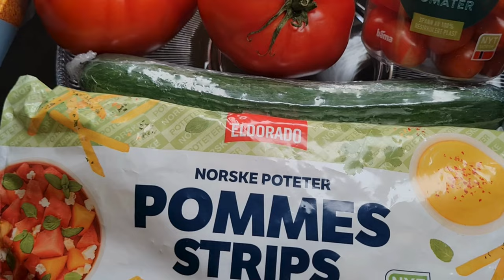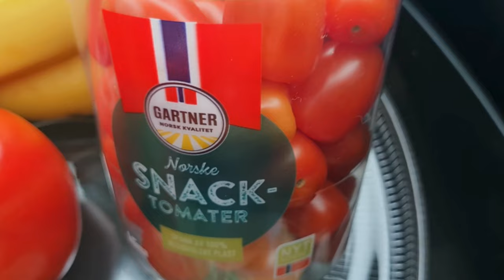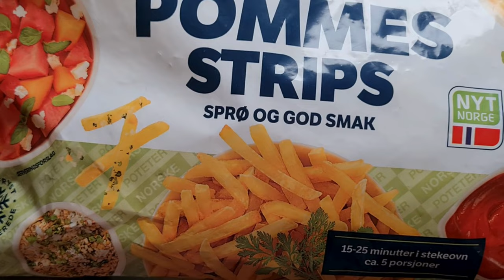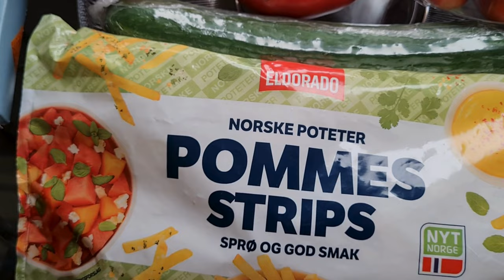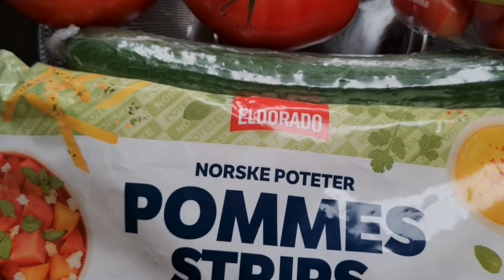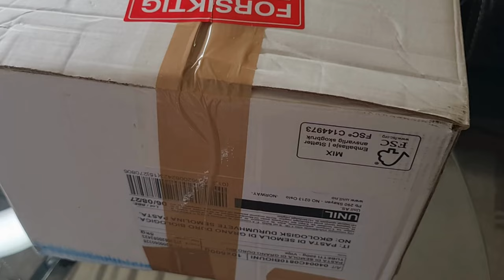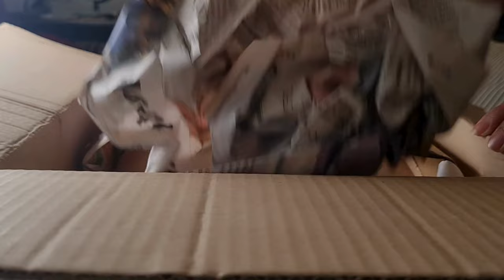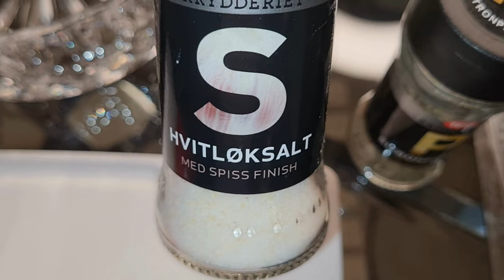Autumn Vlog Episode 111024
🌸Na Uy nổi tiếng là một trong những quốc gia có mức sống cao nhất thế giới, và đi kèm với đó là chi phí sinh hoạt khá đắt đỏ. Một trong những yếu tố chính góp phần vào vật giá cao tại đây là thuế giá trị gia tăng (VAT) và các loại thuế khác, được áp dụng ở mức cao để hỗ trợ hệ thống phúc lợi xã hội toàn diện. Thực phẩm, đặc biệt là các mặt hàng nhập khẩu, có giá cao hơn nhiều so với tiêu chuẩn quốc tế. Thêm vào đó, chi phí cho dịch vụ ăn uống tại nhà hàng và quán cà phê cũng khá đắt, do mức lương tối thiểu và chi phí lao động cao. Ngoài ra, chi phí cho nhà ở và giao thông công cộng cũng là những khoản chi lớn đối với người dân và du khách. Tuy nhiên, mức giá cao này thường đi đôi với chất lượng cuộc sống cao, với hạ tầng xã hội tốt, y tế và giáo dục miễn phí hoặc giá rẻ cho người dân.

- 문화와 요리
- 사랑과 라이프스타일
- 정보 기술

- Informasjonsteknologi